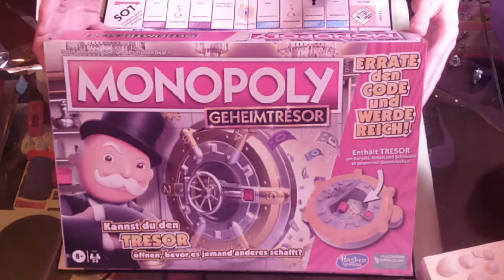Monopoly Geheimtresor - Vorstellung, Regeln und Spielprinzip - Brettspiel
Monopoly Geheimtresor Spielvorstellung Brettspiel - Die Spielregeln

Unser Team besteht aus 4 Spielern:
und Samantha